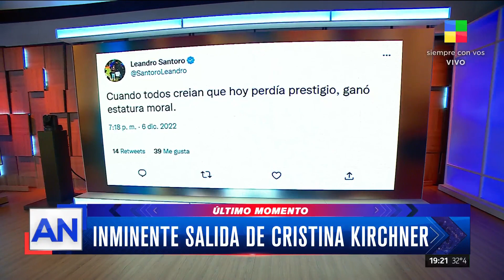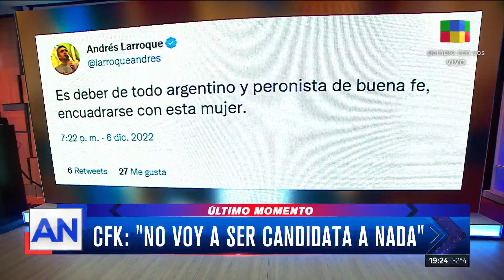🗣 El análisis y las reacciones de los dichos de Cristina Kirchner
💬 La Vicepresidenta habló tras la condena en su contra y anunció que no va a ser candidata el año que viene.